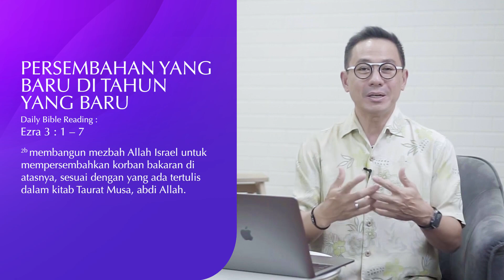PERSEMBAHAN YANG BARU DI TAHUN YANG BARU | Daily Devotion 8 Januari 2022 | Ps.Davy Makimian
Daily Devotion MCC tayang setiap Senin s.d. Sabtu, premiere jam 5.00 WIB.
Video renungan harian singkat yang dibawakan tim penggembalaan MCC.
Be Blessed..

Follow instagram kami MCC Ministry @mccministry